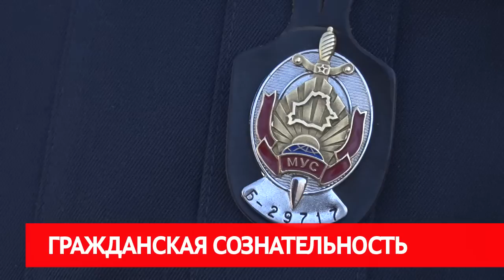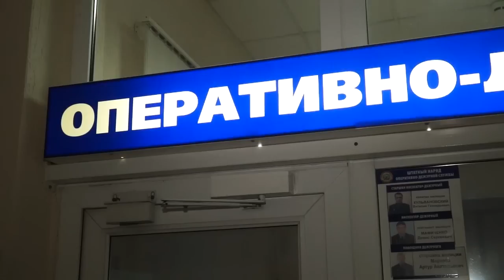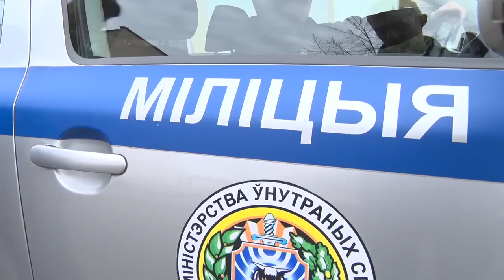Сирена 17 04 HD